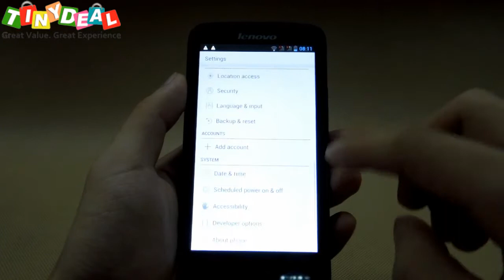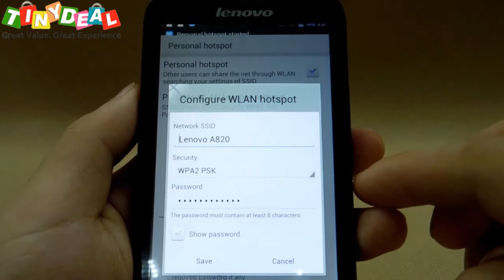(LENOVO) LePhone P770 Multilingual 4.5" IPS + Android 4.1 MTK6577 2-Core 3G Smart Phone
LENOVO LePhone P770, 4.5 inch IPS screen, 960 x 540 pixels, MTK6577 dual-core CPU, 5MP rear camera.
Supporting OTG function and dual sim dual standby. 3500mAh high capacity battery.